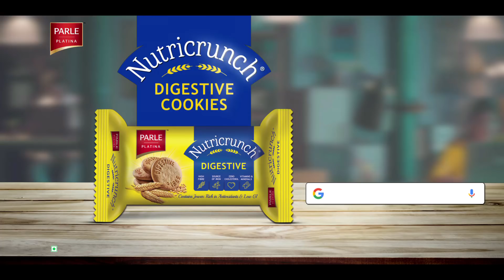Parle Nutricrunch Classic Digestive Cookies | Office - English- 6Sec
Packed with the power of Jowar, Parle Nutricrunch Classic Digestive is the perfect go-to snack for those hunger pangs at work because your HealthIsNotAChoice.